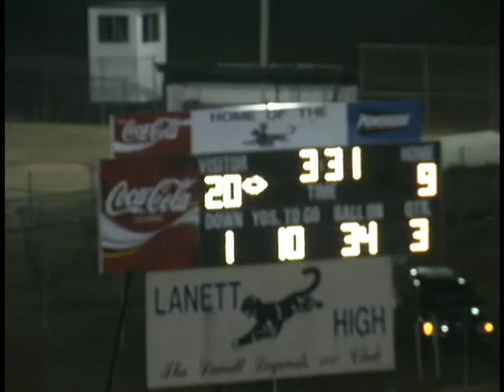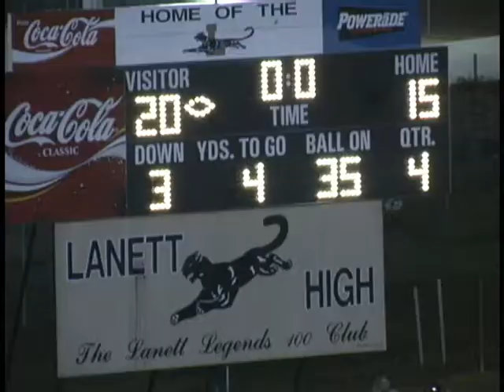LaFayette Bulldogs vs. Lanett Panthers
LaFayette Bulldogs vs. Lanett Panthers High School Football game played at Morgan-Washburn Stadium in Lanett, Alabama on 10/31/08